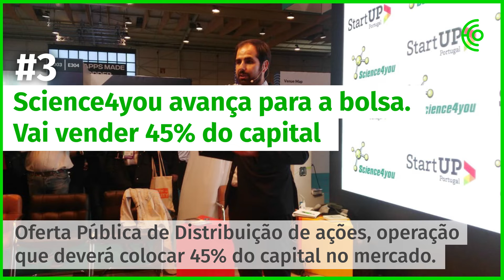8 de novembro - A manhã num minuto